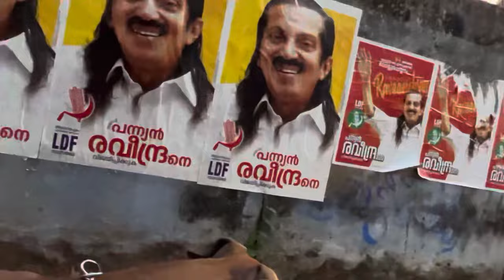How to train your working breed/chippiparai/kanni off leash for your wellness and fitness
"VanKkam Thozhar I have derived my politics from ethics.it is because I swear by ethics that I find myself in politics .

Whomever be the speaker,whatever be the content,to find the truth is the role of wisdom.

A jack of all trade is master of none,but often times than master of 1.